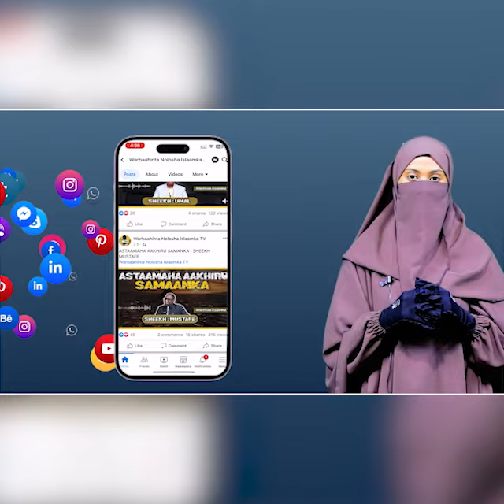Masha allaah Ardeyda Maraakis Daaru Sacaada | Hargeysa